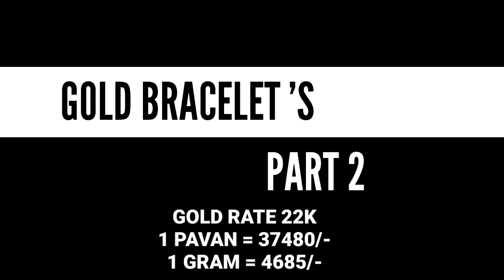GOLD BRACELET, PART 2,04902323273,8129593366